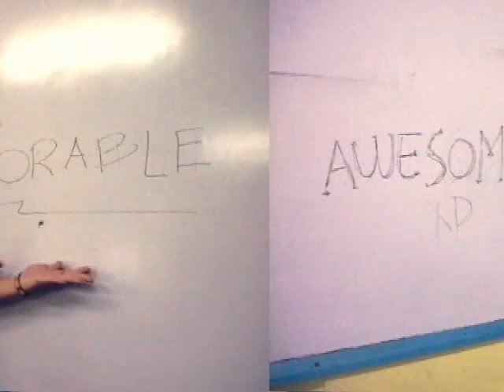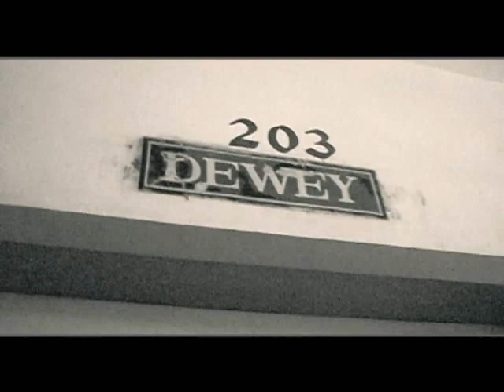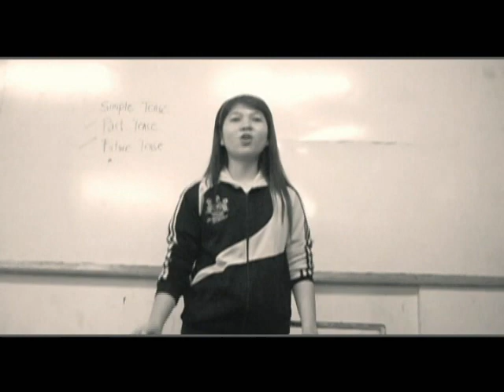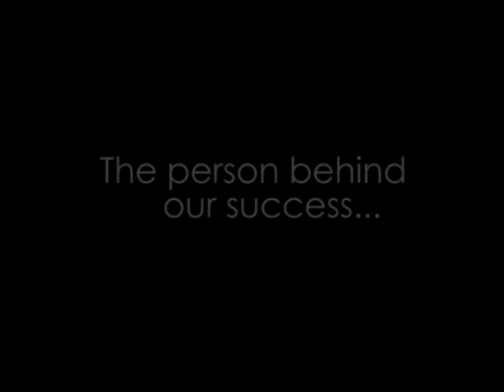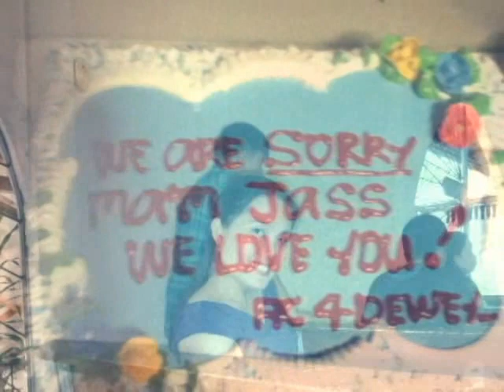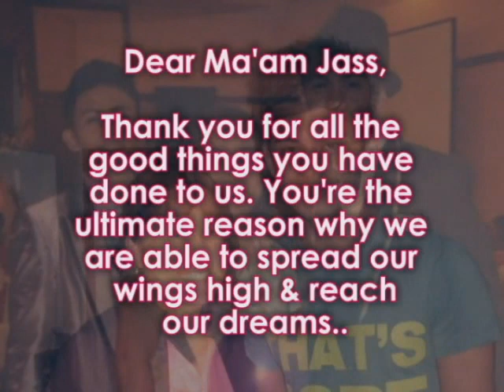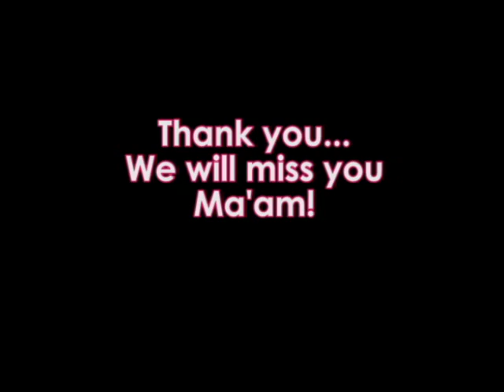Tribute for Ma'am Jasmine (AVP)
Video clips: Trina Naguita
Edit: Ronmas